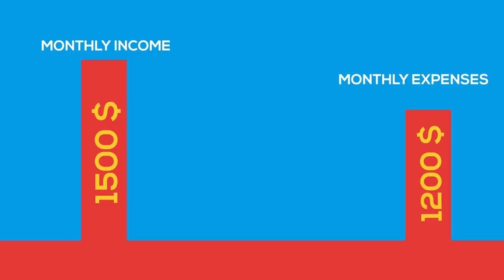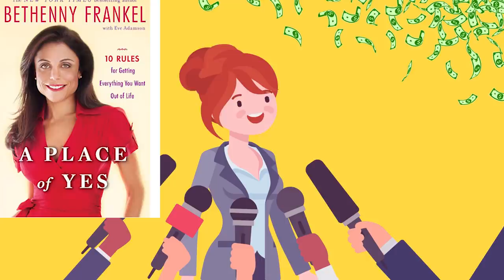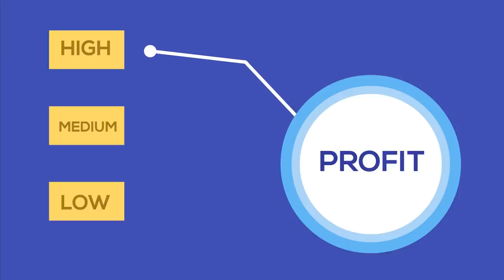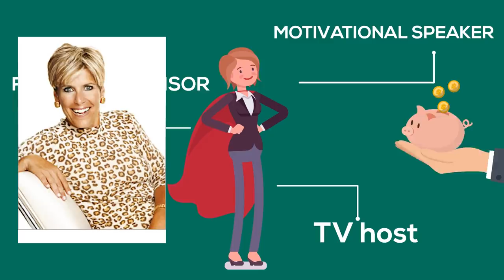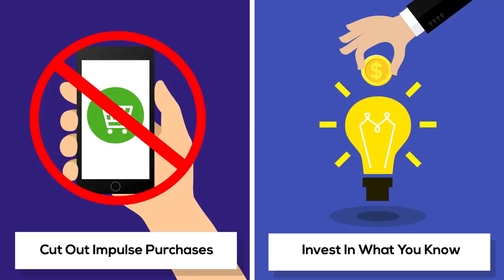10 Money Rules That Will Make You Rich - How To Become Rich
We all want to be rich, right? Who wouldn’t want to take their dream vacations any time of the year? Or own a couple of mansions in the most exotic locations in the world? Being able to control your money and not have your money control you is everyone’s dream! Today we share with you a couple of rules that will make you a millionaire. These rules are real and will work, why do we know this? It’s because this advice came from different millionaires from all over the world, so we’re not making them up. Make sure you watch until the end if you really want to join the millionaires club!